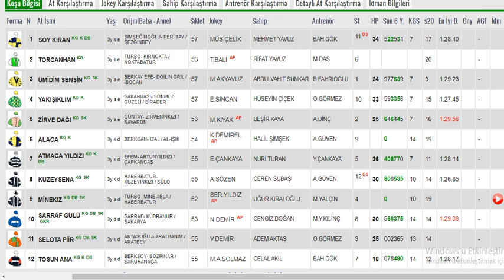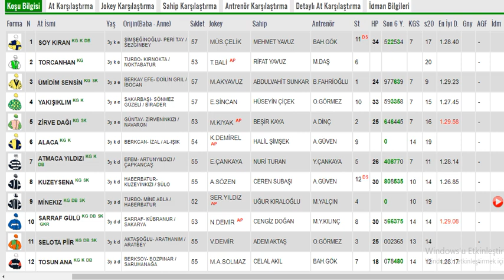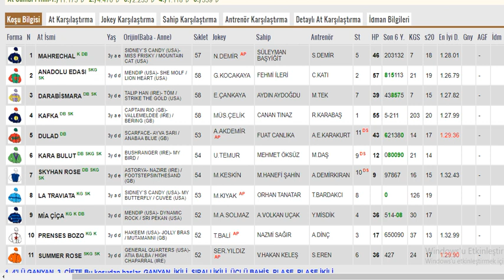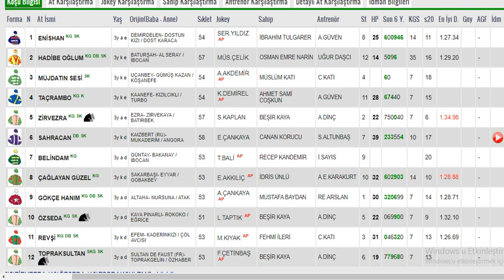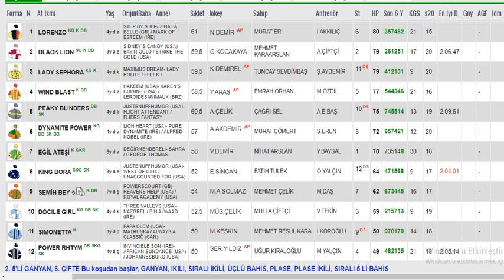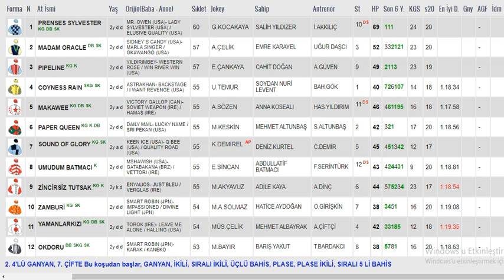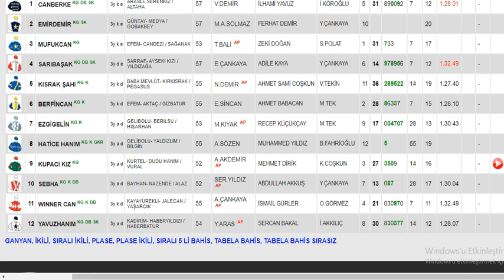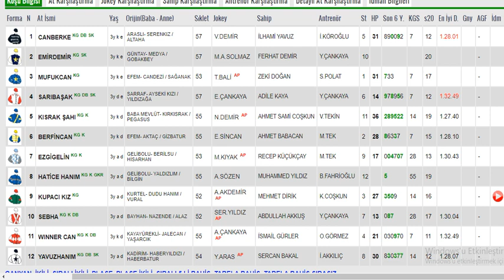8 Kasım 2022 Salı Adana Altılı Ganyan Tahminleri ,Yarış Analizleri